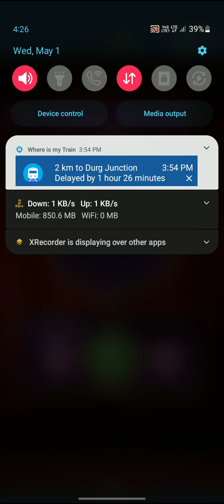1xbet money wheel tricks